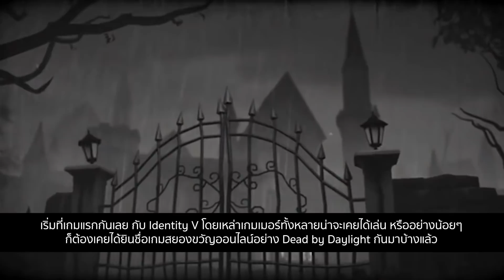แนะนำ 5 เกม Android โหลดฟรีน่าเล่นประจำเดือนเมษายน 2561 | Droidsans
เผลอแว้บเดียวเทศกาลสงกรานต์ก็ผ่านไปแล้วเรียบร้อย คิดว่าหลายๆ คนคงได้หยุดยาวไปเที่ยวต่างจังหวัดหรือไปเล่นน้ำกันจนหมดเรี่ยวหมดแรงไปไหนต่อไม่ไหวกันแล้วใช่มั้ยล่า…เพราะงั้นก็ไม่ต้องไปไหนกันหรอก นั่งโหลดเกมมานั่งเล่นกันฟรีๆ ที่บ้านดีกว่าเนาะ